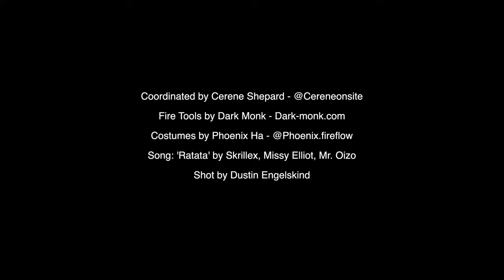Flow Mayhem Performing at Coachella 2023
Coordinated by Cerene Shepard - @cereneonsite

Costumes by Phoenix Ha - @phoenix.fireflow

Song: 'Ratata' by Skrillex, Missy Elliot, Mr. Oizo

Shot by Dustin Engelskind